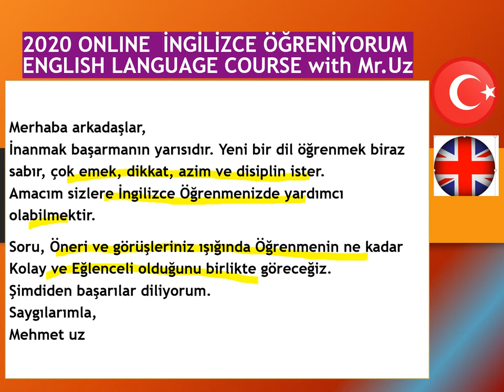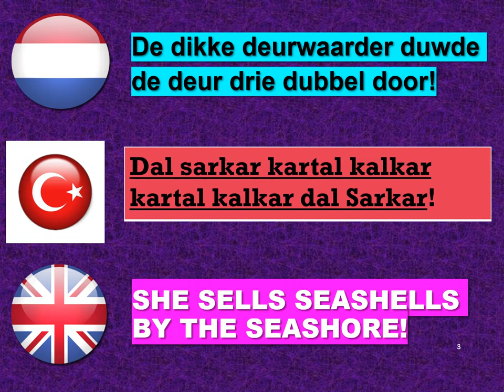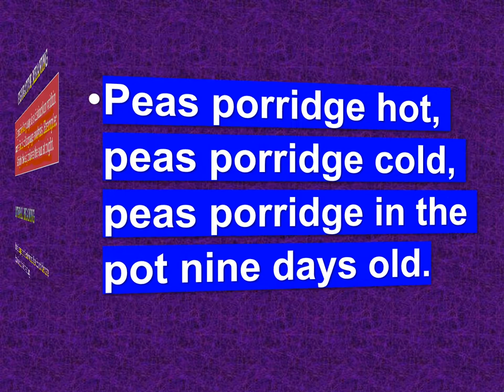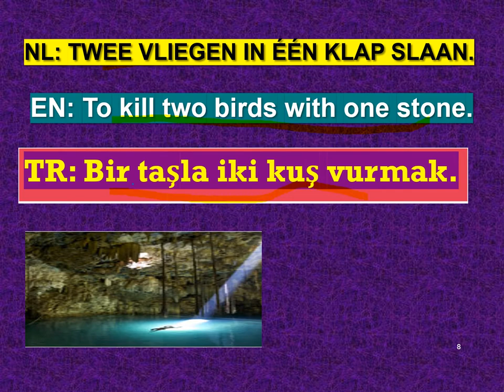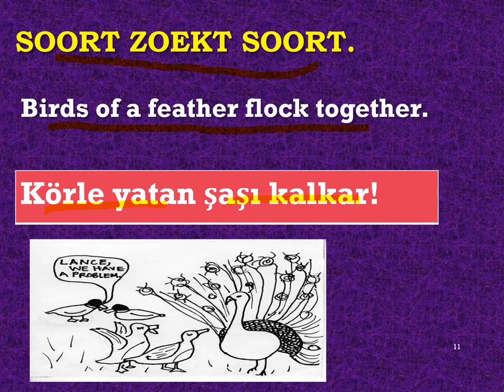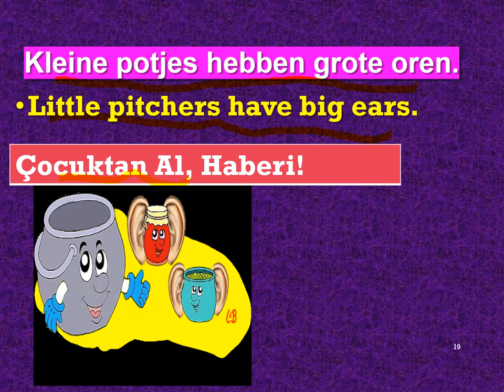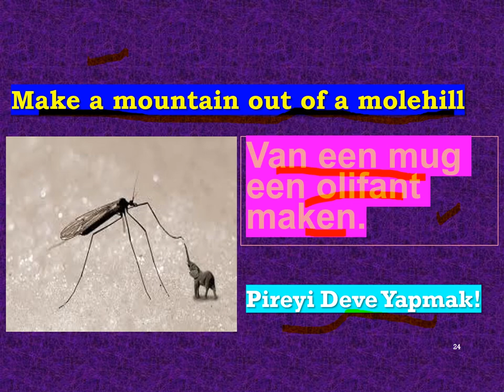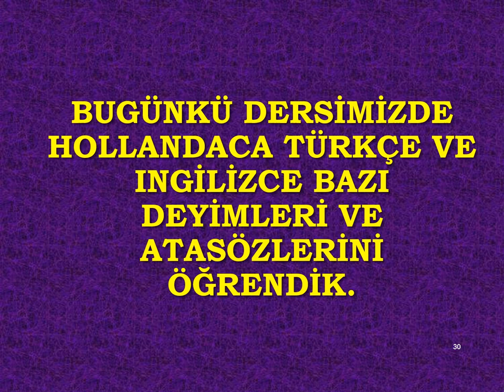3 DILDE İngilizce Türkçe Hollandaca Deyimler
Dear Friends,
Believing something is already the half of the success that we are going to reach. Learning a new language requires some patience, lots of efforts of attention, determination and discipline. My goal is to help you to learn English Language. We will experience together how Easy and how Fun is to learn English with your contributions.  Your Opinions, Questions, Suggestions and Feedback is more than Welcome.
I wish you lots of success in advance.
Remember; You will be successful as long as you believe in yourself! I Trust you!
Kind Regards,English Teacher
Mehmet Uz (Mr.Uz)